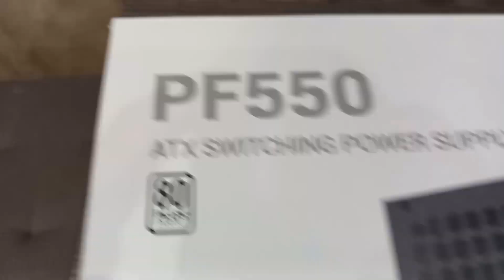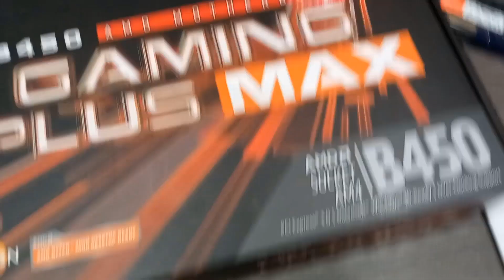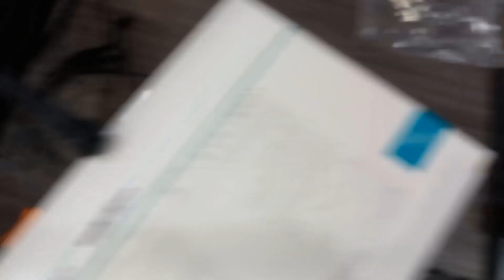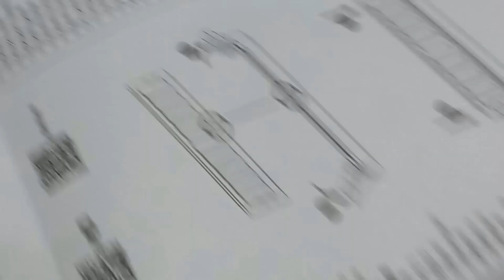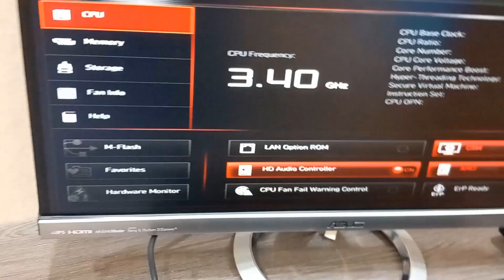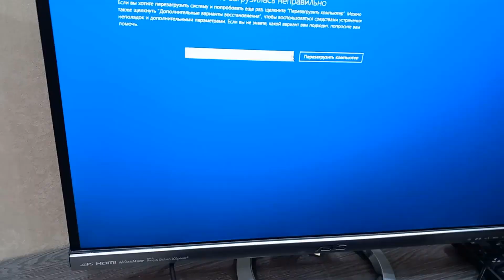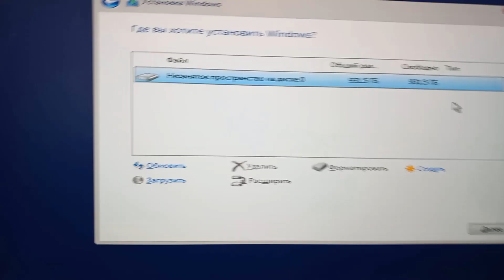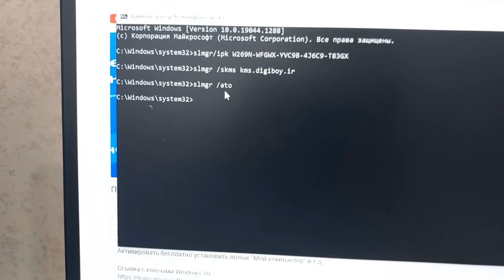Подробная сборка игрового ПК за 37000 руб от распаковки до активации Windows 10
1. MSI B450 GAMING PLUS MAX

2. Процессор AMD Ryzen 5 2600

3. Оперативная память Kingston HyperX 4/8 Гб

4. Видеокарта HUANANZHI RX 580 8G

6. ARGB Кулер Darkflash DR12PRO для ПК, 120 мм

7. Кулер для процессора Jonsbo CR-1200

8. Блок питания DEEPCOOL PF550

9. Термопаста GD900

10.  Компьютерный корпус SL190

Если есть комментарии по поводу подбора комплектующих пишите)

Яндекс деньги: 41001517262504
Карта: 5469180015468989